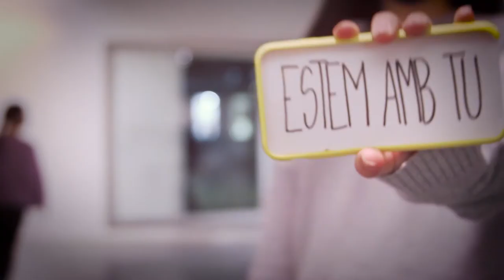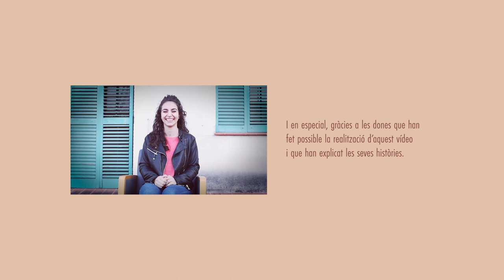Dones perpetuenques i pandèmia. APRENENTATGES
Les dones perpetuenques i la pandèmia. Aquest és el punt de partida de la campanya de l'Ajuntament de Santa Perpètua de Mogoda per al Dia Internacional de les dones d'aquest 2021 que es commemora el 8 de març.

Al darrer capítol, escoltarem els APRENENTATGES que aquesta crisi ha regalat a les dones que hi participen i veurem ballar el grup de dansa contemporània de l'EMA (Escola Municipal de les Arts).